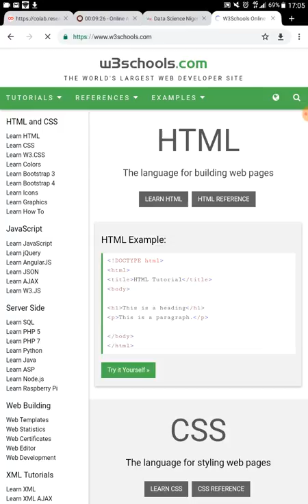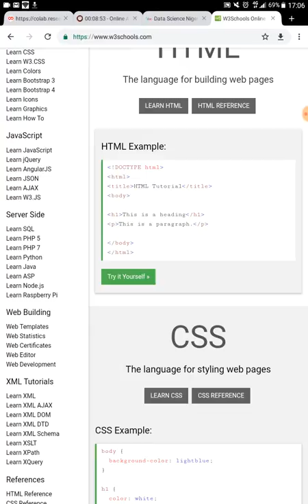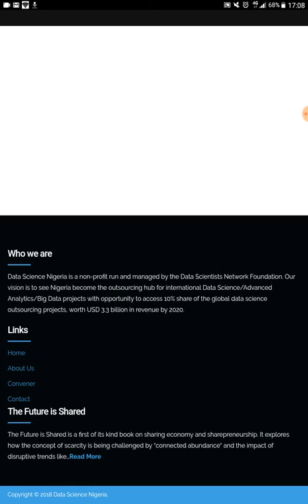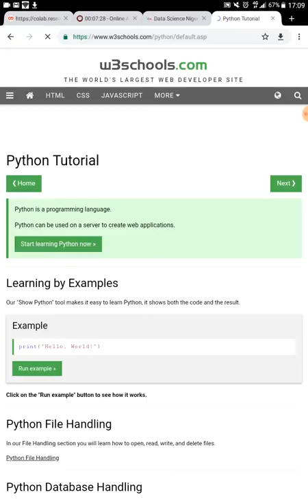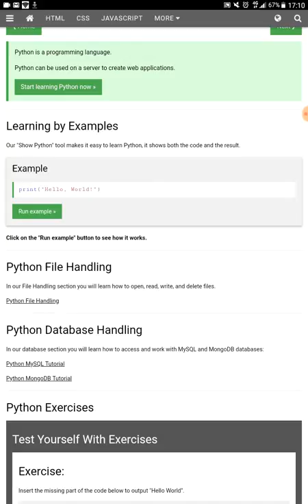LEARN DATA SCIENCE FOR FREE IN NIGERIA